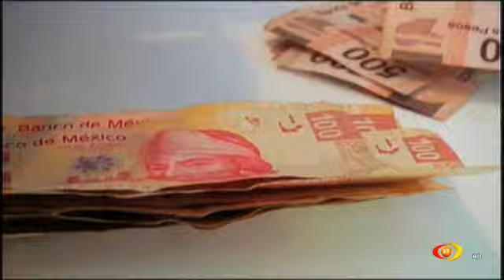El Poder Judicial Federal desechó el recurso de revisión promovido por el Congreso el Estado.